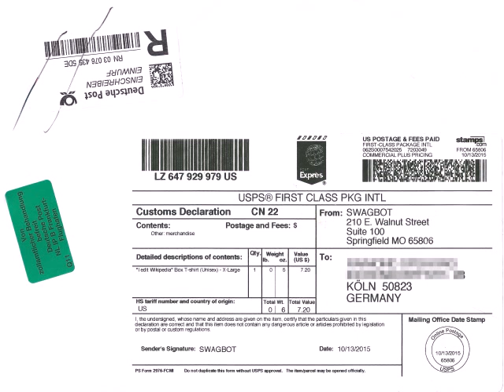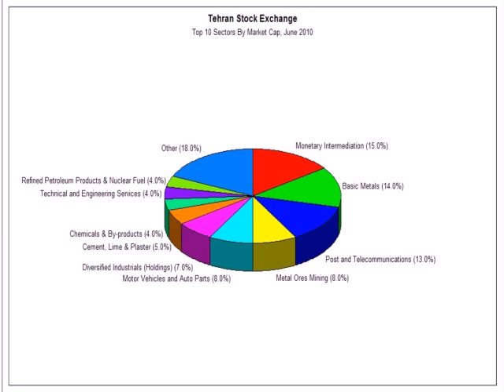Online Wealth Market System - Trial